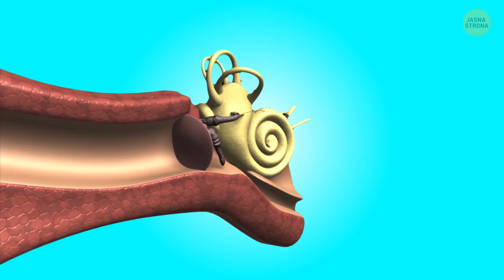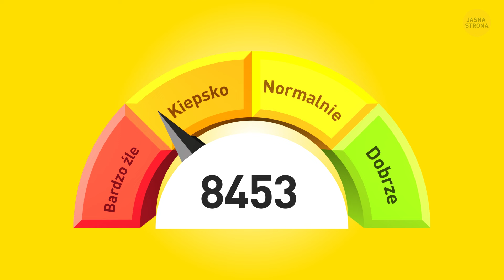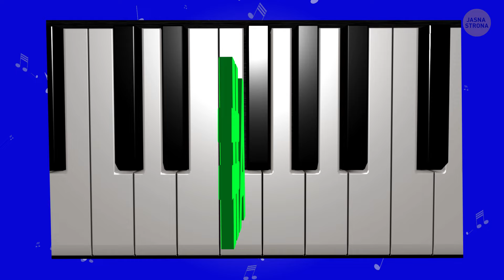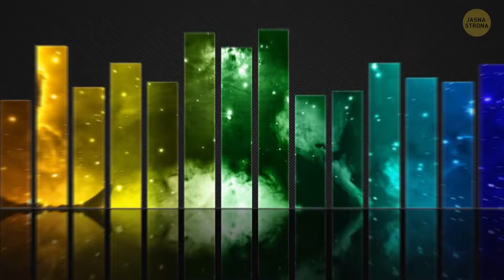Jaki jest twój słuch? || 3 proste testy